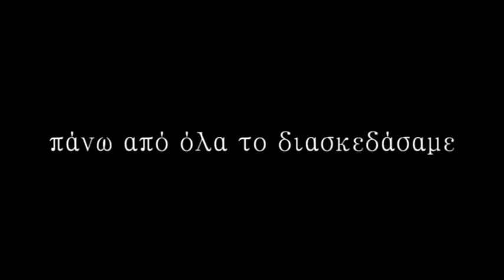Μουσική διδασκαλία 2018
To παρόν βίντεο είναι εκπαιδευτικού περιεχομένου,και δεν γίνεται αναπαραγωγή ή εκμετάλλευση για εισροή χρημάτων-εσόδων.
Πιστοί στο ραντεβού μας ασχοληθήκαμε με το θέμα της τέχνης/μουσικής στο πλαίσιο του μαθήματος της Νεοελληνικής Γλώσσας δίνοντας το λόγο/φωνή στους μαθητές της Β' λυκείου,που για άλλη μια φορά μεγαλούργησαν.
Παρακολουθήστε τα ταλέντα μας αρχίζοντας από ένα ολοδικό τους τραγούδι..
Αχιλλέας Μπουλογεώργος,φιλόλογος
Φροντιστηριακός Όμιλος Διάκριση-Στόχος